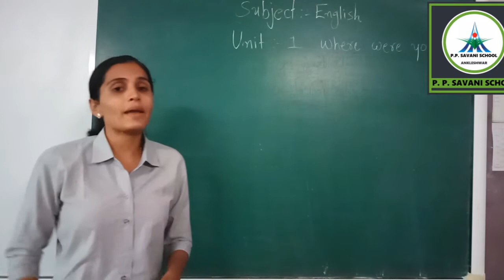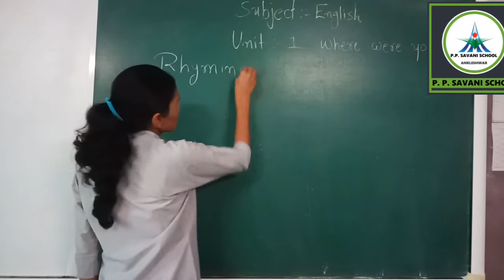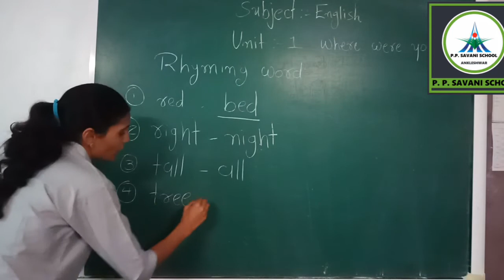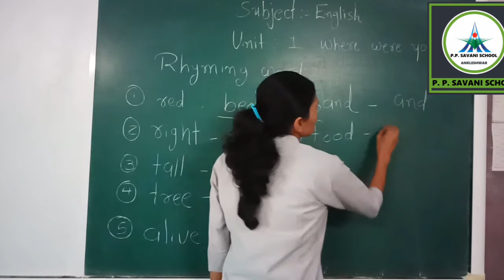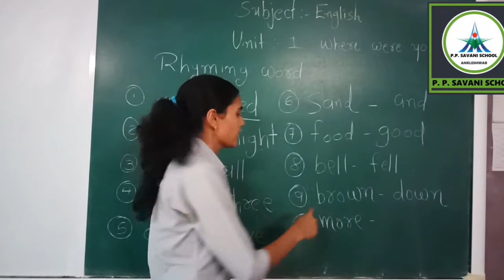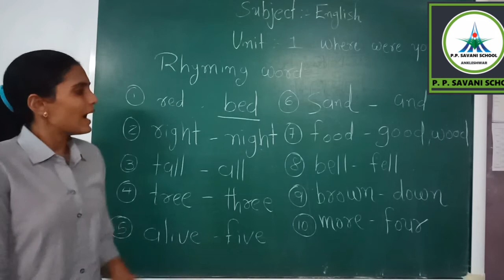Std-6 || English || Unit-1 Rhyming Word || Date: 29/06/20